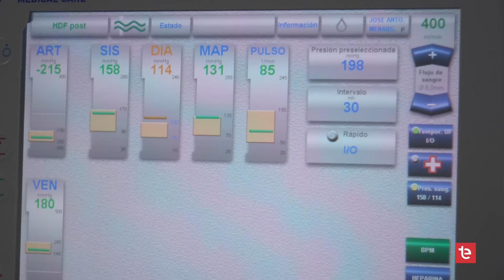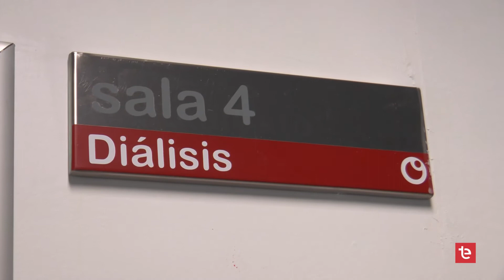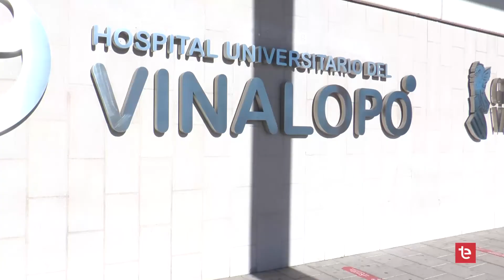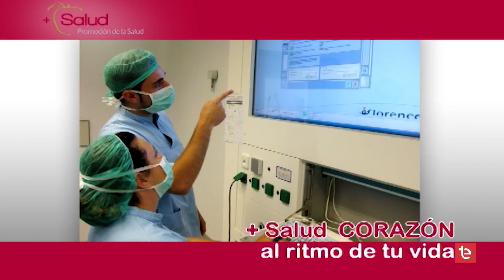DIA A DIA 2/02/2022